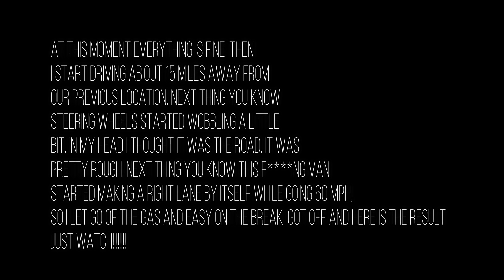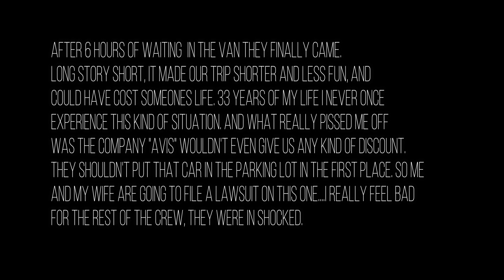WORST EXPERIENCE EVER, RENTING A CAR.....BAD SERVICE AND ALL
THIS TRIP WAS A NIGHTMARE. IT ALL STARTED NICE AND SMOOTH AND NEXT THING YOU KNOW, BOOM TIRES BLEW UP AND ALL SHREDDED. WHAT'S WORST ABOUT THIS IS WHEN I CALL THE CAR RENTAL COMPANY, THE LADY WHO I WAS TALKING TO SOUNDS SO HORRIBLE, SHE DIDN'T CARE ABOUT IT AT ALL, NO SORRY NOTHING. WE WAITED FOR OVER 6 HOURS FOR THE NEXT CAR TO ARRIVED AT OUR DESTINATION, WHICH IS NEVER FUN. THE FACT THAT WERE WITH TWO OTHER ELDERLY PEOPLE WITH US MAKES ME FEEL REAL BAD.